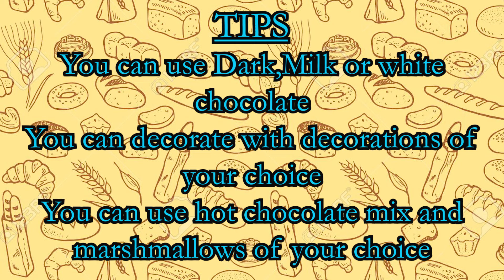Hot choco bombs | Chocolate bombs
Hot choco bomb is moulded chocolate filled with hot chocolate mix/hot cocoa mix with or without marshmallows. Drop one of these into hot milk and watch the magic as the chocolate melts  and releases all the hot chocolate mix. Stir to get a decadent cup of hot chocolate.Makes a perfect gift for kids.